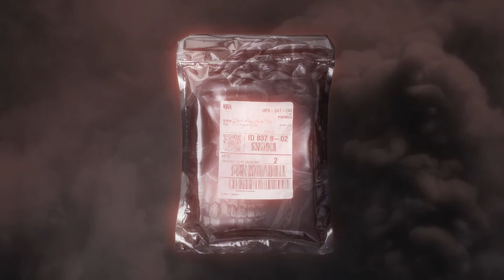Kidxbeatz - PIRATE KING - UK/NY Drill Kit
This kit contains a lot of unique (non-recycled) sounds I use for my beats.

Visuals by Sensei